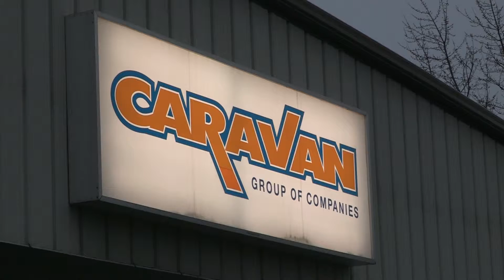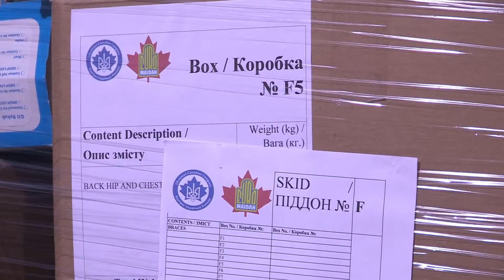Kontakt TV: February 20th, 2016 (Part 2/7 #2425)